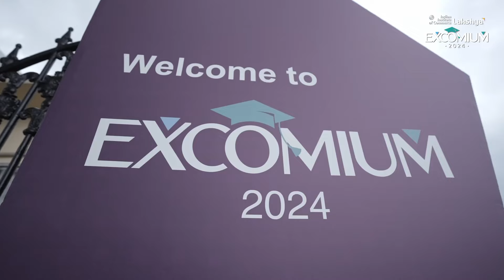Excomium 2024-Historic Moment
Experience a historic moment at Excomium 2024, where we honored over 2,000 qualifiers, setting a new milestone in Kerala’s educational history. This grand celebration of their achievements marked a truly unforgettable and proud occasion for all!

Join IIC, Lakshya, and start your journey to success!